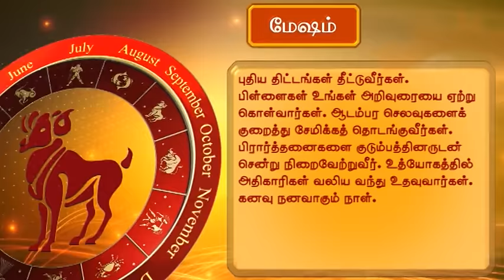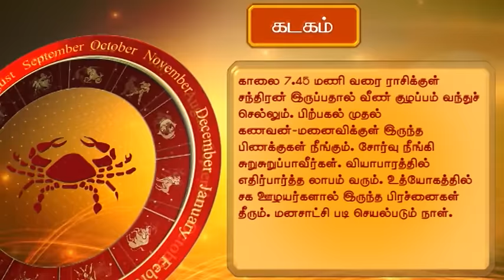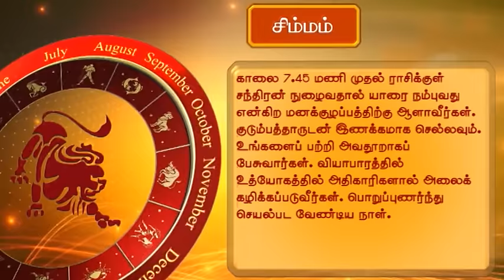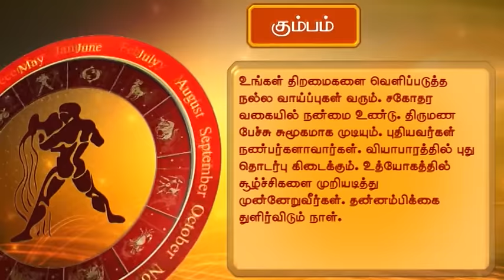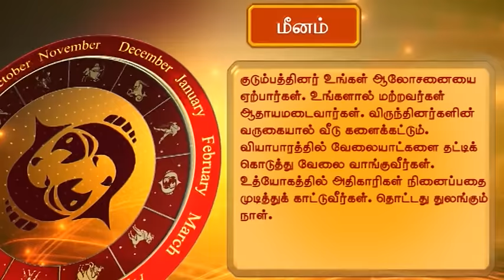Horoscope (தினசரி ராசிபலன்) 02-12-2015